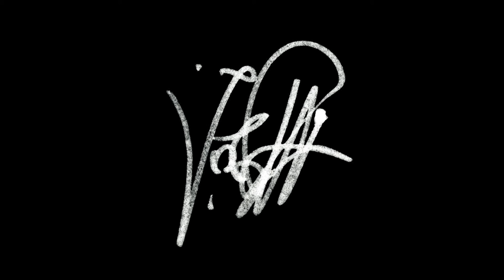Hichkas - Vagheyitar Az Mostanad (Instrumental)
2009

Follow on Facebook and Twitter: @MahdyarAghajani